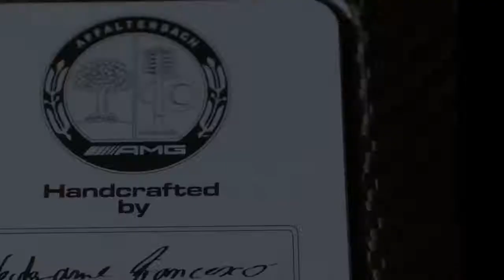MERCEDES-BENZ ML63 AMG (2012)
The new Mercedes-Benz ML63 AMG stands for efficiency and performance, exclusivity and a superlative driving experience. Running on 11.8 litres of fuel per 100 kilometres (NEDC combined, 276 g CO2/km), the high-performance SUV undercuts its predecessor by 28 percent. The basis for low fuel consumption and top-class performance is provided by the AMG 5.5-litre V8 biturbo engine with a maximum power output of 386 kW (525 hp) and a peak torque of 700 newton metres, representing an increase of 11 kW (15 hp) and 70 newton metres. The optionally available AMG Performance package boosts the V8 engine's power output to 410 kW (557 hp) and its maximum torque to 760 newton metres. The AMG RIDE CONTROL sports suspension with newly developed ACTIVE CURVE SYSTEM for active roll stabilisation, the AMG-specific design and the broad scope of standard equipment and appointments make for a highly attractive overall package.

The new Mercedes-Benz ML63 AMG comes with an exciting technology package: the AMG 5.5-litre V8 biturbo engine features spray-guided direct petrol injection with piezo injectors, ECO start/stop system, an all-aluminium crankcase, four valves per cylinder with camshaft adjustment, air-water intercooling and alternator management. With a displacement of 5461 cc, the eight-cylinder engine generates a maximum power output of 386 kW (525 hp) and 700 newton metres of torque. In conjunction with the AMG Performance package these values rise to 410 kW (557 hp) and 760 newton metres. This difference in power and torque results from an increase in the maximum charge pressure from 1.0 to 1.3 bar.

Both variants of the Mercedes-Benz ML63 AMG enable sports-car performance: acceleration from zero to 100 km/h takes 4.8 seconds and 4.7 seconds respectively, while the top speed stands at 250 km/h (electronically limited). With or without AMG Performance package, the NEDC fuel consumption figure of 11.8 litres per 100 kilometres (276 g CO2/km) remains the same.

Engine and power transmission: Lower fuel consumption, higher performance
Higher output but lower consumption: the new ML63 AMG will help Mercedes-AMG achieve its goal of continuously reducing fuel consumption and emissions in new models over the coming years whilst also further enhancing the brand value "Driving Performance". Despite an increase in maximum output from 375 kW (510 hp) to 386 kW (525 hp) compared to the outgoing model, the new ML63 AMG has relatively low fuel consumption of 11.8 litres per 100 kilometres (NEDC combined, 276 g CO2/km), making the high-performance SUV one of the best in its competitive segment.

Output is up 11 kW (15 hp) yet fuel consumption has been cut by 4.7 litres per 100 kilometres - or 28 percent - and the peak torque of 700 newton metres is 70 newton metres higher. Customers who specify the optional AMG Performance package get an output of 410 kW (557 hp) and a torque of 760 newton metres - with identical NEDC consumption figures. The variant with AMG Performance package differs by virtue of a charge pressure increased from 1.0 to 1.3 bar, an engine cover made of high-quality genuine carbon fibre, red-painted callipers and the AMG performance steering wheel with DINAMICA microfibre in the grip area.

Rich torque curve for scintillating power delivery
The scintillating power delivery is one of the defining features behind the outstanding driving impression in the Mercedes-Benz ML63 AMG: the effortless increase in speed is characterised by a rich torque curve. Some 700 newton metres are on tap across a wide engine speed range of 1750 to 5000 rpm - or 760 newton metres from 2000 to 5000 rpm if the AMG Performance package is specified. The emotive, hallmark-AMG eight-cylinder sound produced by the AMG sports exhaust system's two chromed twin tailpipes likewise has full license to thrill.

A glance at the performance figures reinforces this impression: the ML63 AMG accelerates from zero to 100 km/h in 4.8 seconds, and with the AMG Performance package the SUV reaches the 100 km/h mark in 4.7 seconds. The top speed of both engine variants is 250 km/h (electronically limited).